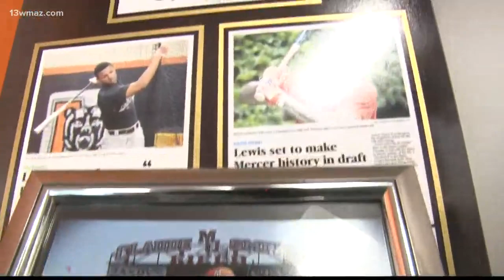Ex-Mercer baseball star Kyle Lewis hits it big in MLB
Mercer Bears baseball has been celebrating pretty hard this week, even in the offseason because one of their most dominant players in program history has been promoted to the big leagues. Kyle Lewis' first major league hit in his first major league start was on Tuesday night, and it was a solo home run in a 4-3 win over Texas.

13WMAZ News is the #1 station for news and weather in the Central Georgia area, serving people in Dublin, Macon, Milledgeville and Warner Robins.